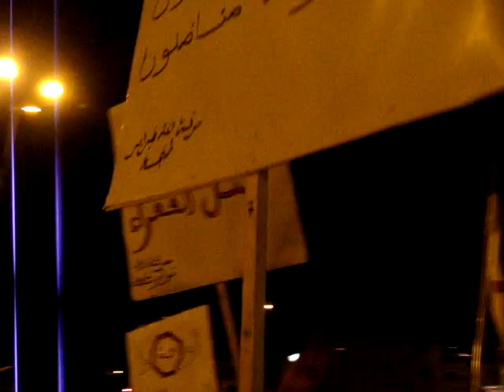مسيرة حركة 20 فبراير طنجة 22 07 2012بني مكادة